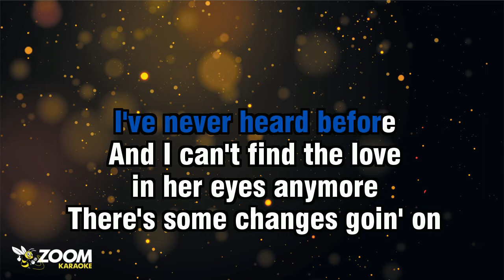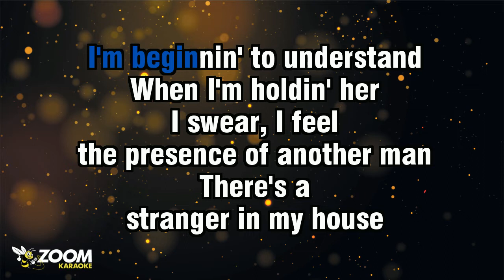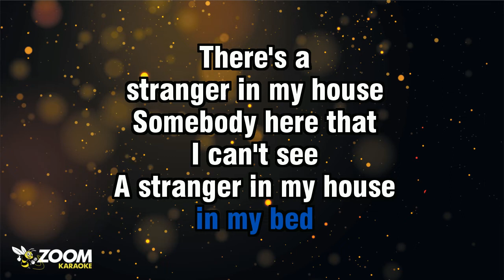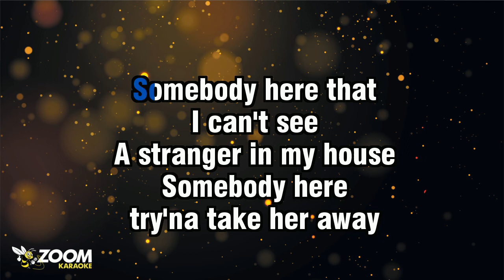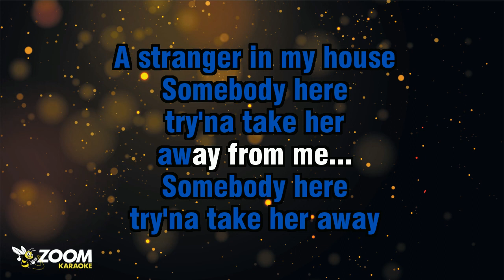Ronnie Milsap - Stranger In My House (Without Backing Vocals) - Karaoke Version from Zoom Karaoke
Song lyrics:

THERE'S A SILENCE
HERE BETWEEN US
I'VE NEVER HEARD BEFORE
AND I CAN'T FIND THE LOVE
IN HER EYES ANYMORE

THERE'S SOME CHANGES GOIN' ON
I'M BEGINNIN' TO UNDERSTAND
WHEN I'M HOLDIN' HER
I SWEAR, I FEEL
THE PRESENCE OF ANOTHER MAN

THERE'S A
STRANGER IN MY HOUSE
SOMEBODY HERE THAT

A STRANGER IN MY HOUSE
SOMEBODY HERE TRYIN'
TO TAKE HER AWAY FROM ME...

SHE SITS
STARIN' OUT THE WINDOW

AND WHEN I ASK
IF SHE'S ALRIGHT
SHE NEVER HAS
TOO MUCH TO SAY

IS IT SOMEBODY WE BOTH KNOW
OR SOMEBODY SHE JUST MET
IS SHE LOVIN' HIM IN HER MIND
WHILE SHE'S LYIN' HERE

OOH...

SUSPICIONS LEAD TO QUESTIONS
AND QUESTIONS TO ALIBIS
IS IT JUST MY IMAGINATION
OR HAS HER LOVE TURNED
INTO LIES

THERE'S A
SOMEBODY HERE THAT
I CAN'T SEE

SOMEBODY HERE
TRY'NA TAKE HER AWAY
SOMEBODY HERE THAT
I CAN'T SEE

SOMEBODY HERE
SOMEBODY HERE
TRY'NA TAKE HER